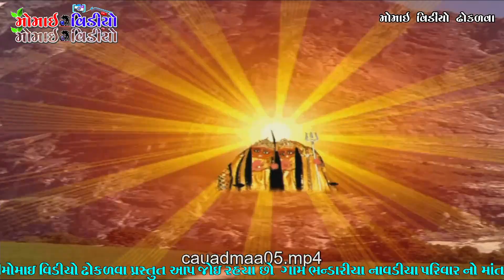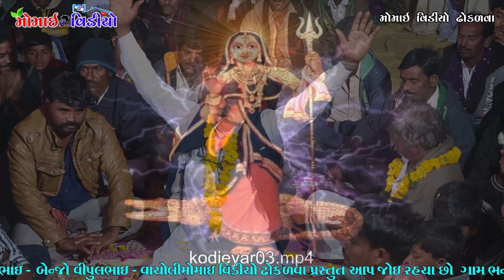P_4 Gam Bhandariya Navadiya Parivar No Mandavo || By Sureshbhai Sathaliya